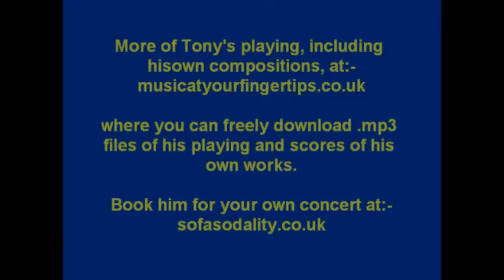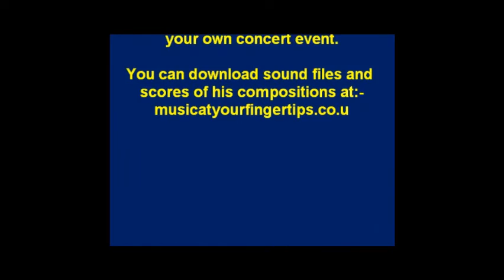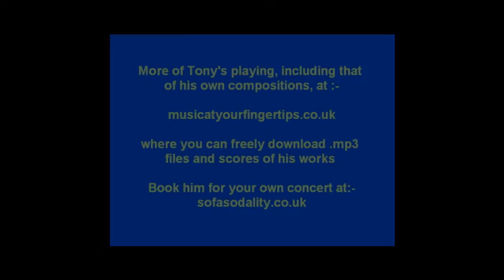Schumann Kreisleriana played by Tony O'Brien piano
Tony O'Brien plays Schumann's "Kreisleriana" op 16